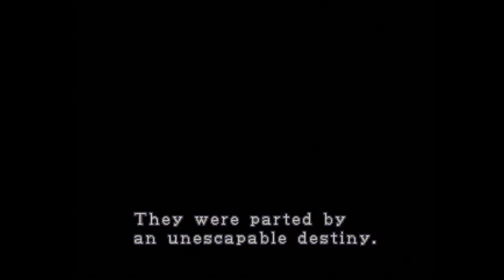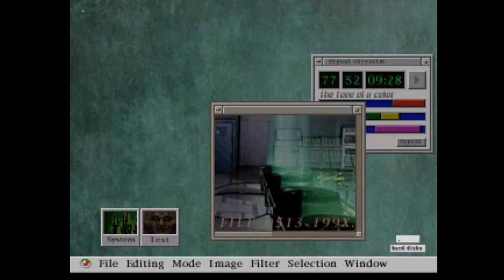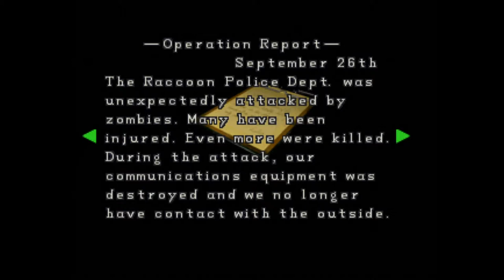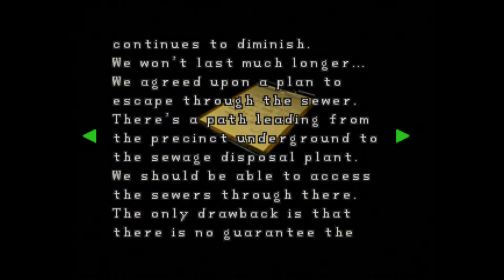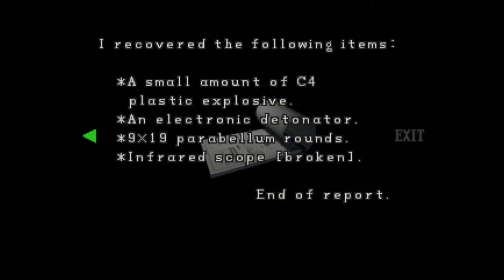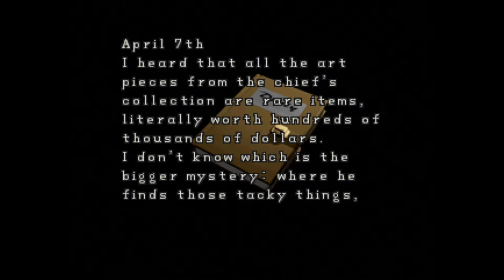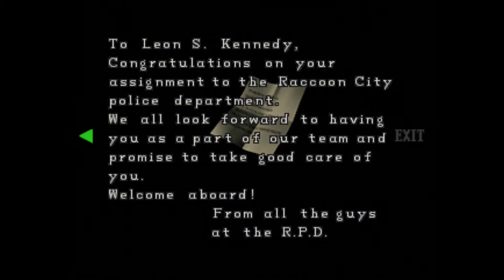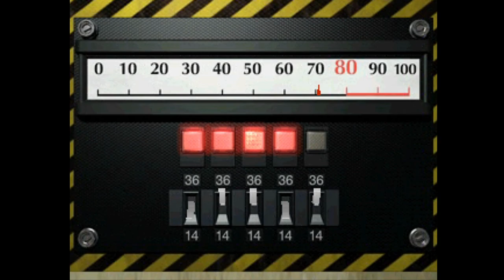Playing Resident Evil 2 98' for 25 years of RE [part 1/2]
I decided to play RE2 (original) to celebrate the 25 years of RE and it was a last second decision after playing the remake. Now I'm sad the video wasn't able to go up yesterday(3/22) due to rendering and recording issues, but here it is please enjoy